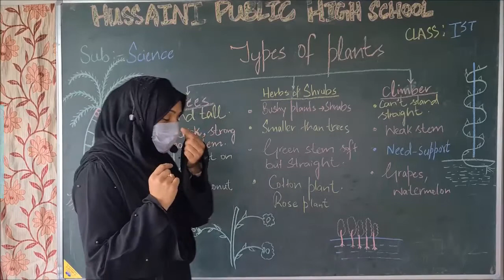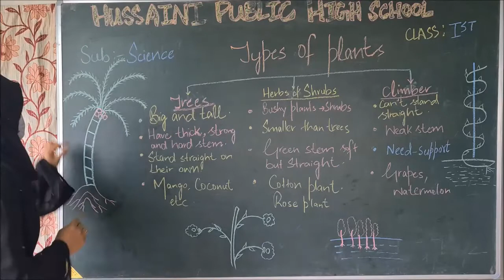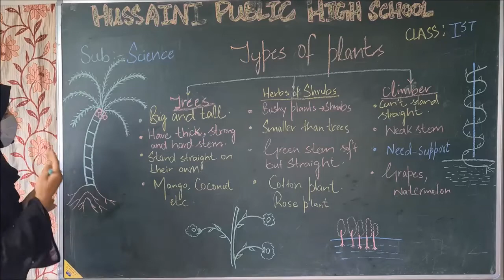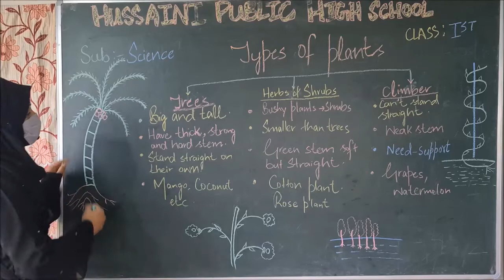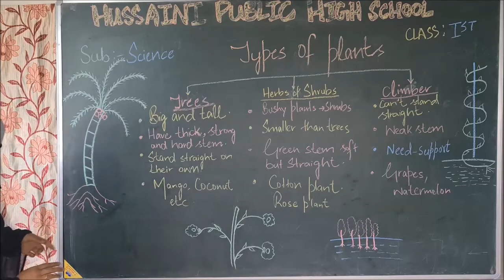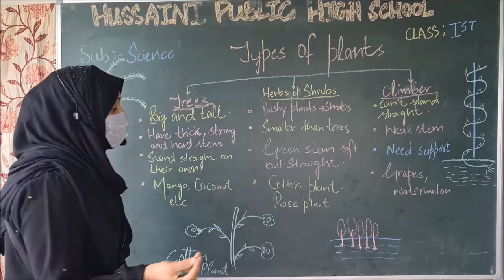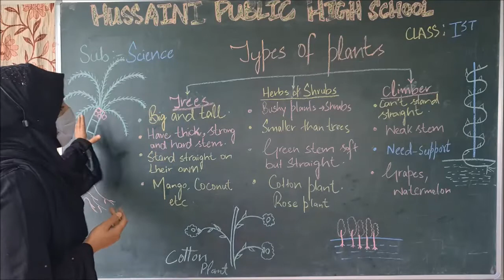1st Grade Science # Hussaini School Srinagar